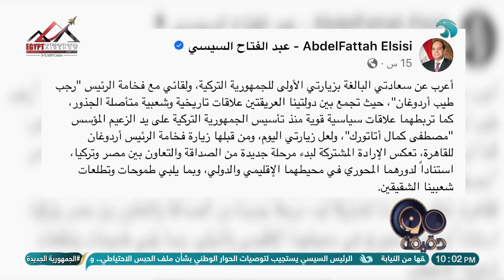الحلقة الكاملة من برنامج - 90 دقيقة - 5/9/2024